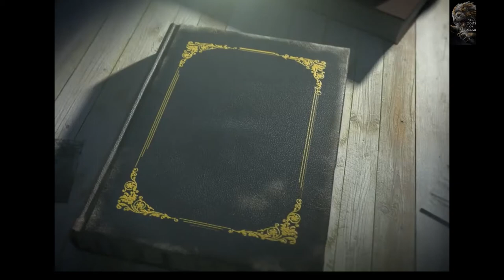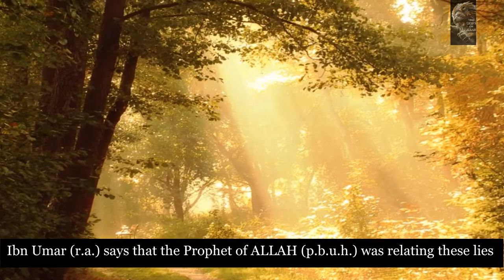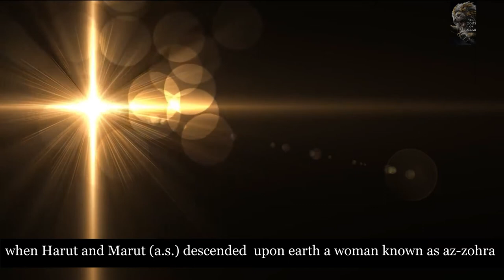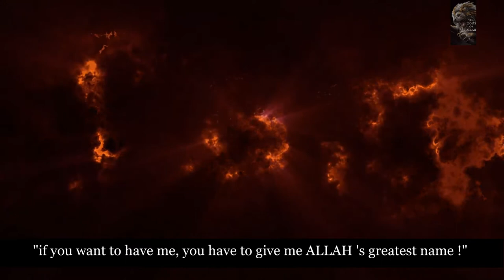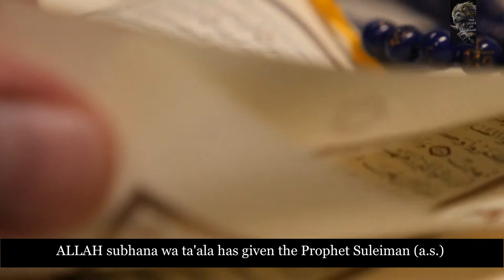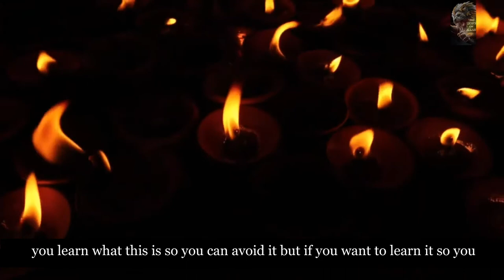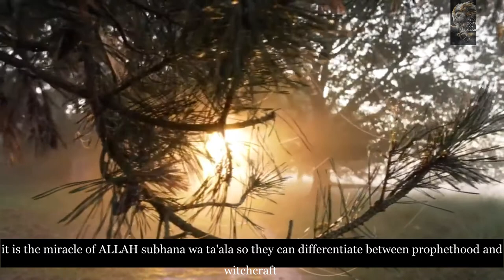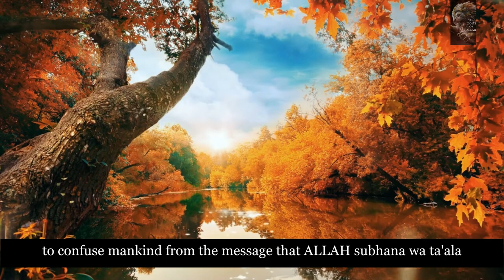ANGELS HARUT AND MARUT (A.S.) AND THE TRUTH BEHIND THEM by SHEIKH DHULQARNYAN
As-Salaam-Alaikum
stories of the prophets and stories from the quran for better understanding and better way of living!

 Listen to this beautiful lecture by Sheikh dhulqarnyan
JAZAKOUM  ALLAHU KHAIR  may ALLAH subhana wa ta'ala  increase our knowledge for good ! Ameen